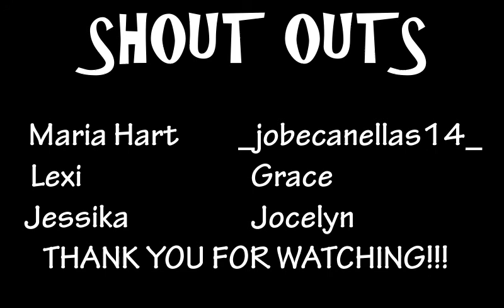BUMPER CARS AND DONUTS!!!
The Anderson party of 5 (AP5) consists of:
Dad (Joel)
Mom(Breanna)
Cohen (11)
Bria (9)
Cody (7)